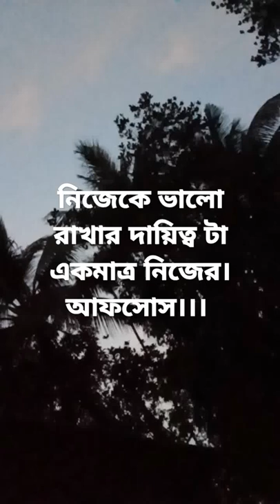July 5, 2022